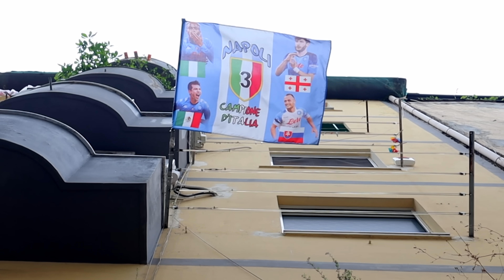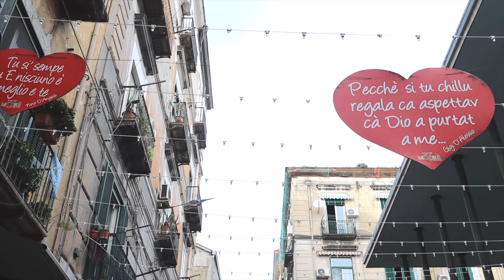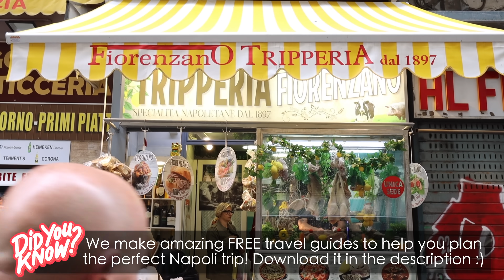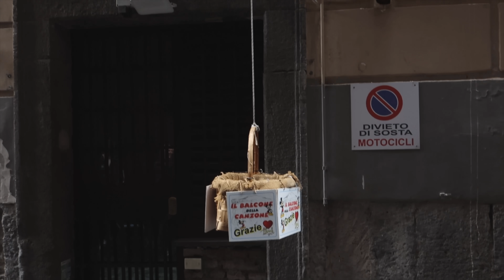THE SOUL OF ITALY: WHY YOU HAVE TO VISIT NAPLES ITALY 🇮🇹 (Naples Vlog)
We LOVE Naples Italy! This crazy, fun & charming city is irresistible, and you're sure to see why you have to visit Naples, Italy!

Enjoy this Naples vlog! Hope you get a picture of why we think it's the soul of Italy 🇮🇹

🤩 WANT THE PREMIUM VERSION INSTEAD?

Our Premium Naples travel guide includes: map with over 90 pins, best places to eat and drink, a whole page dedicated to pizza, best Napoli travel tips (no BS), unique things to do and so much more!

We hope these travel guides help you plan your dream vacation! That's our #1 goal ❤️

If you have any questions, please leave them in the comments. We are always happy to help!

Planning to eat your way through Naples? Here are some of our favorite ways to book an epic trip.

XO,
Aimara & Gordon

★ WANT TO TRAVEL MORE & FOR CHEAP? (US only, sorry!)

(you'll have access to all the paid PDFs we release in the future, postcards from the road and early access to our YT videos)

★ To shop ALL my updated travel outfits + styling tips, follow we on the Reward Style App (I shared all my Italy outfits)

★ Direct Links To MY FAVORITE TRAVEL PIECES:

- The Best White Sneakers (these are the travel shoes we've had since day 1!)

- Waterproof Birkenstocks

- Chambray Shirt

- White Linen Shirt

- Denim Jacket

- Good quality/affordable T-shirts

- Midi Skirts

- Best Travel Joggers

- Favorite PJ’s & robes

- Favorite Statement Earrings

- Travel Curling Iron

- Travel Pashmina

- Cutest Headbands

- My One & Only Sunnies